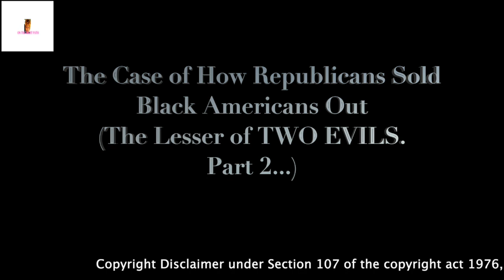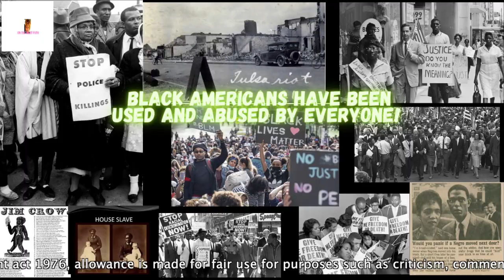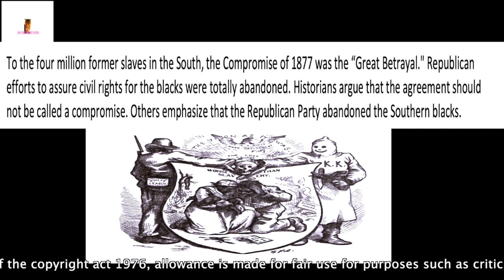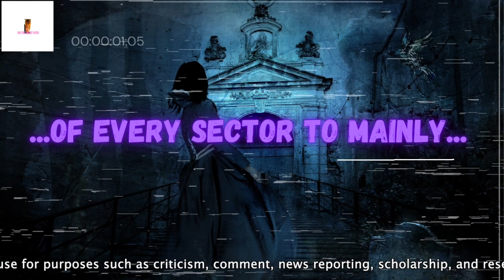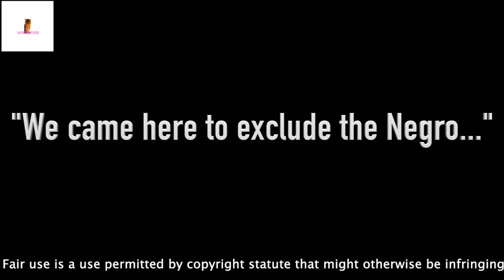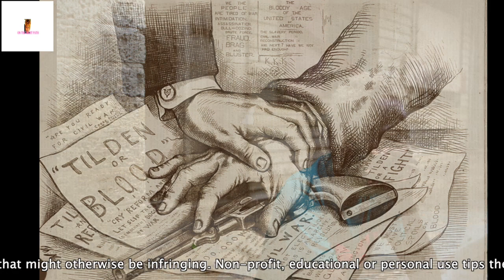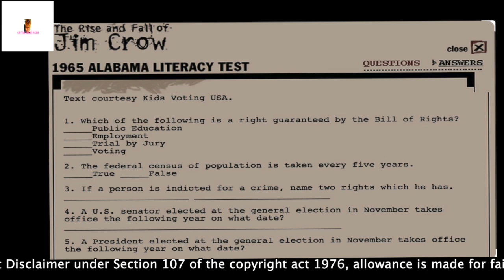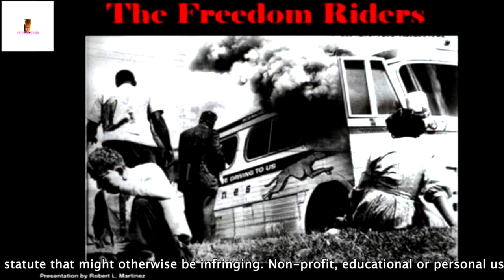This Is WHY Black Americans Walked Away Part 2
Negroes, Sweet and docile, Meek, humble and kind:
Beware the day They change their mind! Wind In the cotton fields,
Gentle Breeze: Beware the hour It uproots trees!
                                                                                            -Langston Hughes

The betrayal from both major political parties runs DEEP.